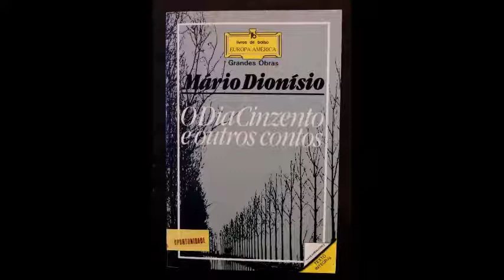Assobiando à vontade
Excerto do livro "O dia cinzento e outros contos", escrito por Mário Dionísio.
Narrado por: Alexandre Costa.
Doravante, todos os excertos deverão ter uma boa qualidade, porquanto serão gravados com filtro anti-pop.